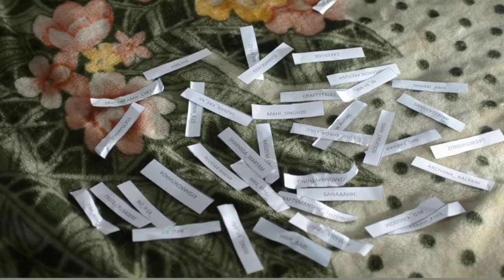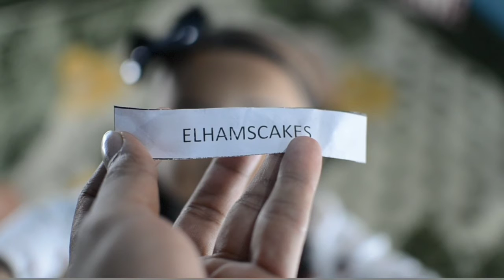How to choose a giveaway winner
We are going to choose the giveaway winner .and the judgment is done by the most innocent person...